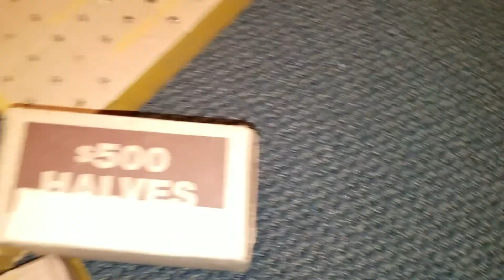My Weekend Plans...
10 boxes of half dollars !
Let's hope for some treasure !